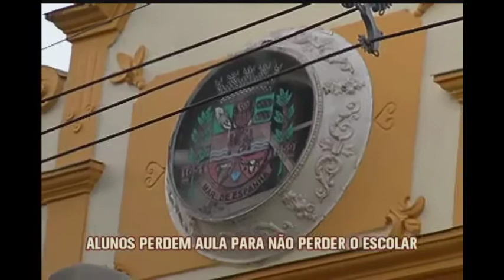Alunos perdem parte da aula para conseguir voltar pra casa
Alunos da área rural de Mar de Espanha, na zona da mata, estão perdendo aulas para não perderem a Kombi que faz o transporte escolar. Eles têm de sair antes do último horário pra não ficar sem transporte de volta pra casa.